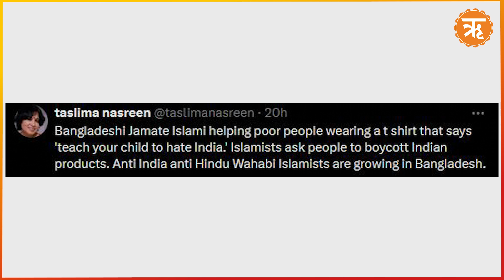Bangladesh Hindu : বাংলাদেশে করুণ অবস্থা হিন্দুদের, ইস্তফা দিতে বাধ্য করা হচ্ছে হিন্দু শিক্ষকদের!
হাসিনা সরকারের পতনের পর বাংলাদেশে অন্তর্বর্তী সরকার গঠন করা হয়েছে। কিন্তু, তারপরও অশান্তি থামেনি ওপাড় বাংলায়। হিন্দুদের উপর লাগাতার নির্যাতন চলছে সেখানে। মারধর, হত্যা, বাড়িতে হামলা চালানো লেগেই রয়েছে। এরই মাঝে জানা গিয়েছে, এবার সরকারি পদ থেকে সংখ্যালঘুদের ইস্তফা দিতে বাধ্য করা হচ্ছে।